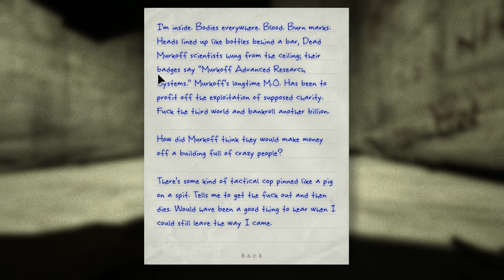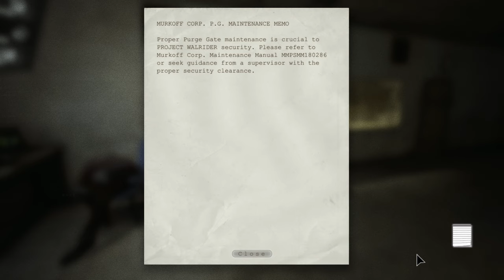They want to EAT MY LIVER!!! [Outlast pt2]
I wake up in the worst place possible! I gotta get out of here!!!